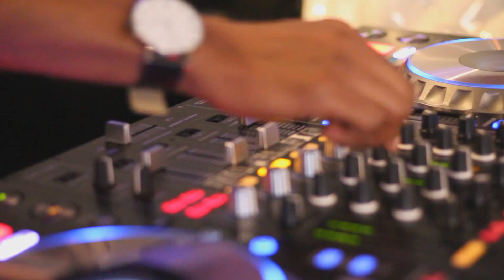1st Annual Hot Dog Eating Contest at Landmark Public House